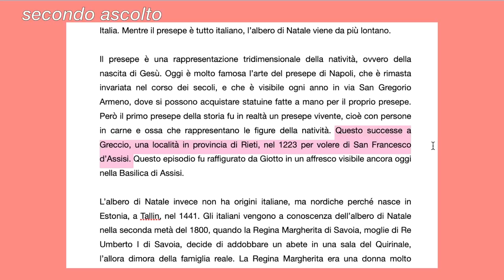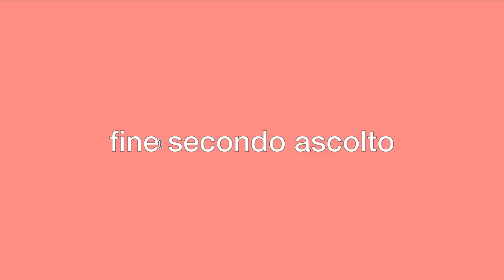Italian listening comprehension: il presepe e l'albero di Natale (B2) ita audio + transcript